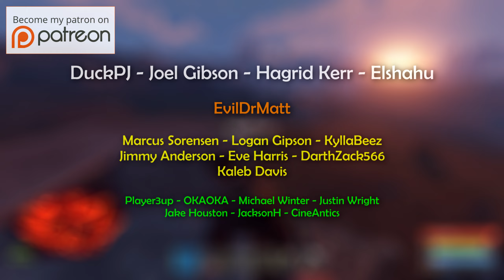Being ATTACKED by STONE NODES in RUST?! - Rust Ep 1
The NEW SERIES is HERE and Rust is treating us well! Watch now as we travel the server searching for all the loot we can find, defeating all the monthly server wipe players and filling a brand new base with all the materials a growing base needs! Enjoy Episode 1 of the new series!

What is Rust? Rust is an INTENSE PVP multiplayer survival game that I've played for THOUSANDS of hours. I've gone on MASSIVE Solo adventures, clan wipes, HUGE raids and just about every experience under the Sun. It's a game that can have the most intense nail biting moments, or you can spend hours doing nothing interesting, The way the cookie crumbles can never be predicted and of course I save the absolute best bits for you guys. Whether it's PvP moments, epic counter raids or my clan messing with each other, everything you need to experience Rust is right here on the Max Mears channel. I hope you enjoy, peace.

Recorded on Shadowplay, edited with Audacity and Sony Vegas Pro.